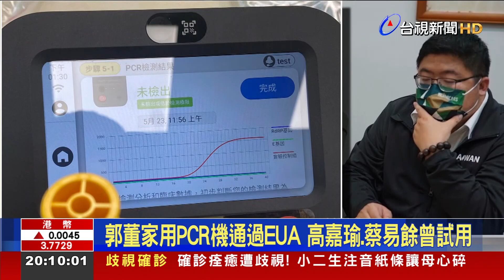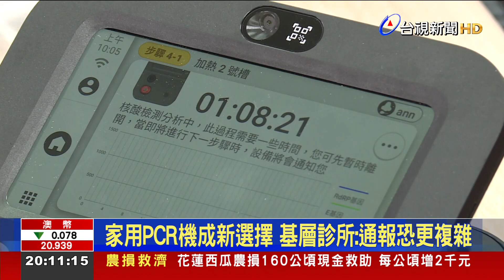實測郭董"家用PCR機" 1小時出爐能顯示Ct值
鴻海創辦人郭台銘的生技公司推出家用PCR機，最近通過食藥署EUA。郭董透過立委高虹安，提供讓有確診疑慮的立委們使用，就連台北市長柯文哲也用過，檢驗時間大約一個多小時就出爐，也能驗出Ct值。醫師認為，家用PCR機的偽陽比例不會太高，比較擔心的是偽陰性，而現在即將開放快篩陽視同確診，又多了這款家用PCR機，對基層診所來說，通報的行政流程可能變得更複雜。